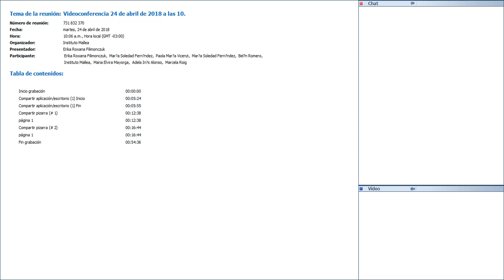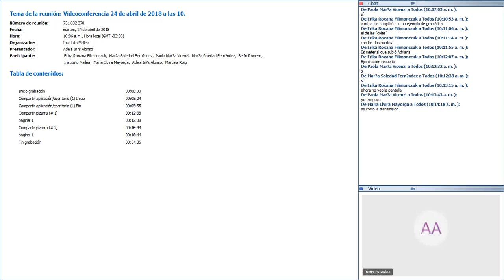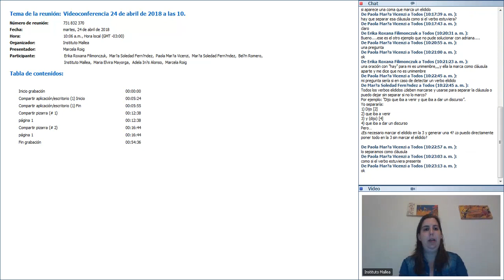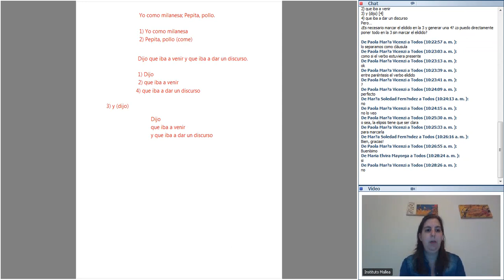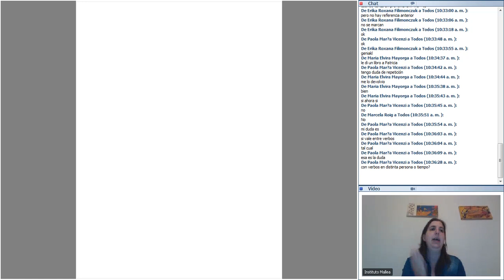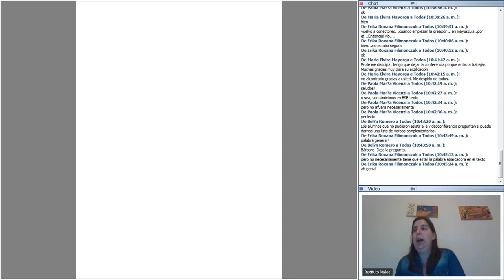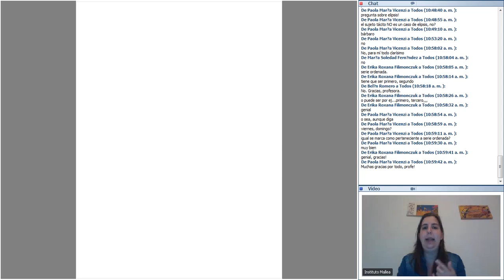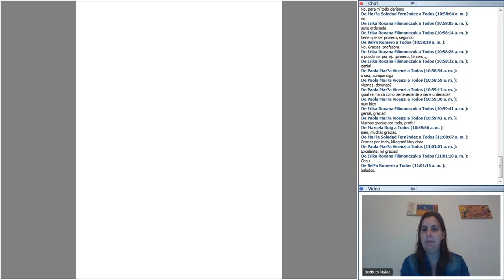Práctica prof II 24 - 04 - 18